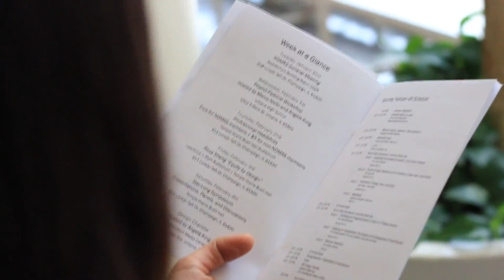DESIGN + PUBLIC IMPACT | 2017 NOMAS Symposium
On February 4, 2017, the National Organization of Minority Architecture Students from the University of Illinois Urbana-Champaign hosted a two-day symposium titled Design + Public Impact. The goal of the symposium was to create a dialogue between students and professionals about how we as designers can use our skills to fight for social justice.

The weekend began with our keynote lecture by Rosa Sheng about why equity should matter to architects. The conversation continued on Saturday during the seminars and panel discussions that occurred throughout the day. Nearly 100 people attended with professionals from Chicago and students in NOMAS chapters from UIC, IIT, SAIC, Triton Community College, University of Wisconsin-Milwaukee, and Washington University. The event ended in a design charrette hosted by Angela King in downtown Urbana to apply what we learned to real-life design problems.